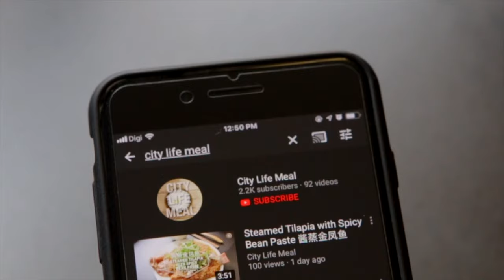Homemade Grouper Fish Head Noodle 石斑鱼头米粉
Nowadays you can watch alot of live fish auctions on FB. You might face challenges on what to do with those Fish Head and bones... Today we are making use of these important parts which seems to be useless, but actually it can make a pot of delicious fish broth for your Fish Head Noodles. Fish Head Noodle is popular in Malaysia and Singapore! You can now make this at home. Grab your fresh seafood from Seafresh NOW! .
Check out the recipe here:-
GROUPER FISH FILLET 石斑鱼肉 (300g)
GROUPER FISH HEAD & BONE 石斑鱼头&鱼骨
SUBMERGE IN TAP WATER 浸泡在水(25 MIN)

GREEN ONIONS 青葱 (2 STALKS) CHOP INTO SECTIONS 切段
SLICE GINGER 姜切片 (50g)
TOMATOES CUT INTO WEDGES 番茄切块 (2 PCS)
CHOP CHINESE CABBAGE 白菜切段 (6 SLICES)
SOUR PICKLED GREEN MUSTARD 酸菜 (100g) - WASHED & SQUEEZE DRY 洗净沥干 CHOP FINELY 切碎

WASH FISH HEAD & BONE 洗净鱼头&鱼骨
FISH FILLET CLEAN & PAT DRY 鱼肉洗净后擦干 CUT INTO PIECES 切块
MARINATE FILLET 腌鱼肉(30 MIN)
SHAO XING WINE 绍兴酒 (1/2 TSP)
WHITE PEPPER 胡椒粉 (1/4 TSP)
SALT 盐 (1/2 TSP)

MARINATE FISH HEAD & BONE 腌鱼头&鱼骨30 MIN)
SHAO XING WINE绍兴酒 (1 TSP)
SALT 盐 (1 TSP)
WHITE PEPPER 胡椒粉 (1/2 TSP)

COAT FISH WITH CORN FLOUR 沾上粟粉
DEEP FRY TILL GOLDEN BROWN 炸至金黄色
DRAIN & SET ASIDE 捞起沥干备用
ADD OIL IN A POT 锅里加入油 (1 TBSP)
ADD GINGER 加入姜, GREEN ONION 青葱 (WHITE STEM), SOUR PICKLED GREEN MUSTARD 酸菜 - STIR FRY TILL FRAGRANT 爆香
ADD IN FISH HEAD & BONE 加入鱼头&鱼骨
ADD IN HOT WATER TO COVER THE FISH 加入热水
BRING TO BOIL 大火煮滚
ADD IN CABBAGE 加入白菜 (WHITE STEM)
ROCK SUGAR 冰糖 (2 PCS)
COVER AND SIMMER 盖锅小火焖煮(1 HOUR)

COOK THICK BEE HOON 跟着包装指示煮粗米粉 (FOLLOW INSTRUCTION ON THE PACKET)

FISH SOUP IS READY 鱼汤煮好
BOIL SOUP IN CLAYPOT 鱼汤放入瓦煲煮滚（APPROX 400ml)
REMOVE EXCESS OIL 去除浮油
ADD IN TOMATO 加入番茄, GREEN ONION 青葱,CABBAGE LEAVES 白菜叶
EVAPORATED MILK 淡奶 （60ml)
WHITE PEPPER 胡椒粉
SALT TO TASTE 盐少许
ADD IN BEE HOON 加入米粉
GROUPER FISH FRIED FILLET 炸石斑鱼块
SHAO XING WINE 绍兴酒
DONE 完成